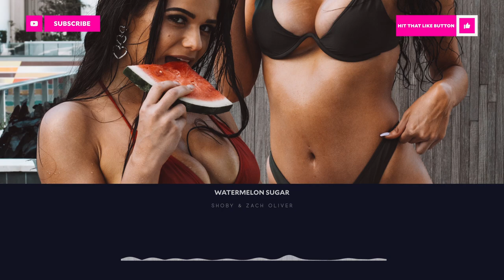[Deep House] - Harry Styles - Watermelon Sugar (Shoby & Zach Oliver Remix) | Lucidity Music